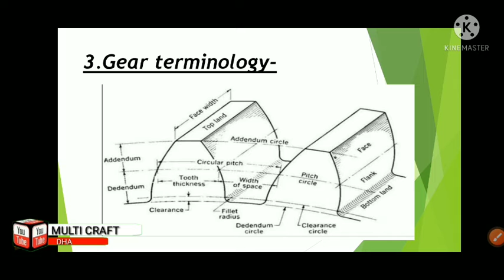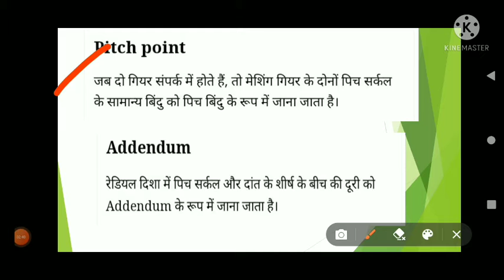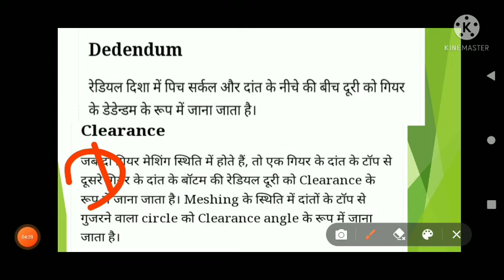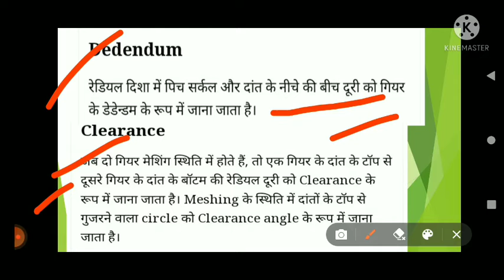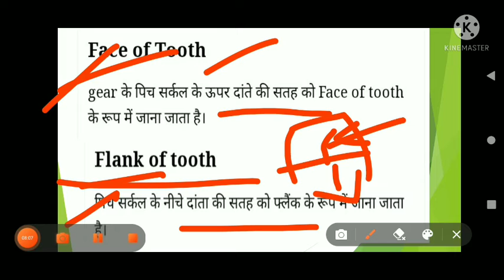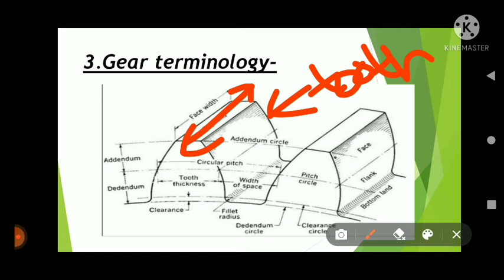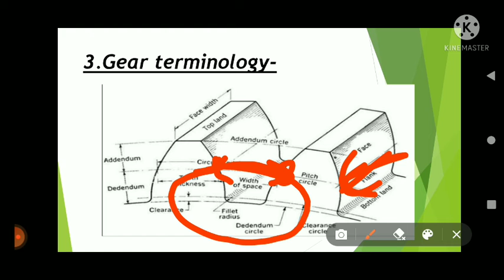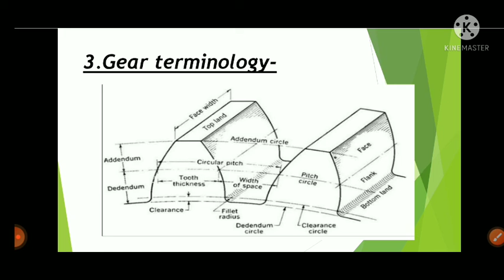Gear-03 (Fitter- 2nd year)